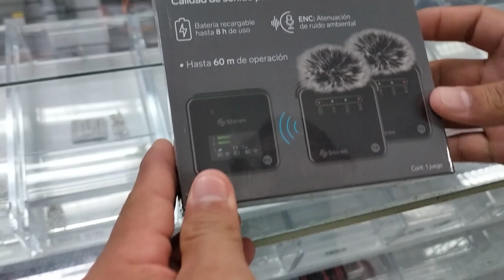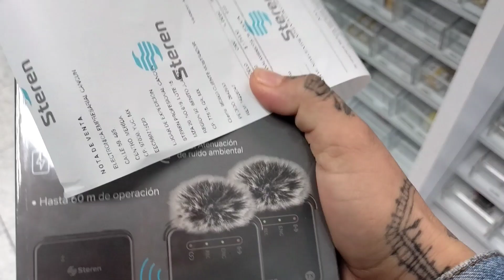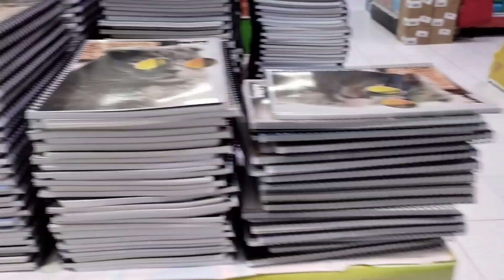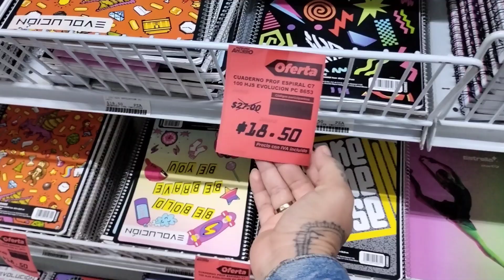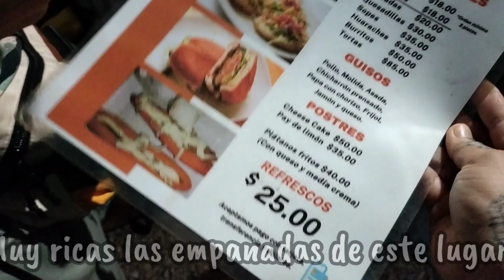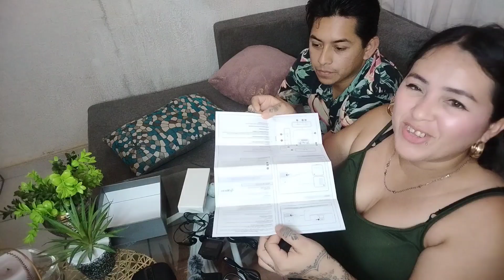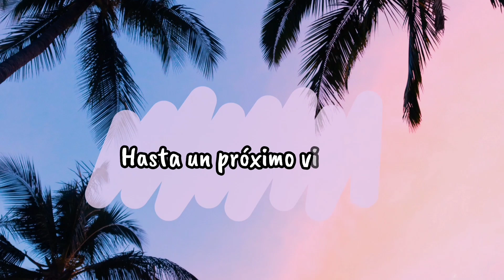UNBOXING MICROFONOS INALAMBRICOS DE SOLAPA DE STEREN📟✨✅|NOS AGARRO LA LLUVIA ⛈️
hola amigos  😊✌🏻bienvenidos a un nuevo video espero les guste si  son nuevos y creen que vale  la  pena suscribirse los  invito a que formen  parte de mi  familia  kecrazyvlogs ▶️✅  des clic a la campanita de notificaciones para que te llegue una notificación 🔔cada vez que yo suba un nuevo video y me regales tu like👍🏻  nos  vemos hasta  un próximo video ❤

página de Facebook:

Naye Family vlogs

Naye Family vlogs

tiktok de hillary:

Alejandra_jp

si quieres  mandar un saludito  déjanos tu mensaje en el correo oficial del canal:

 NO OLVIDEN PONER EL VIDEO A 1080  PARA  UNA  MEJOR RESOLUCIÓN Y CALIDAD DEL VIDEO😊✅